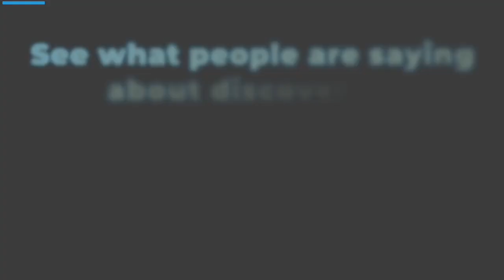Carol - Understanding your life plan through a BLSR (Between-Lives Soul Regression)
Learn how Rob's workshop will help you find guidance and light into the patterns and understand the layers you're living with today. Find out why certain people are here in this incarnation to help you find your way. If you're having
a challenging time understanding why you're a victim in the world you live in or hopeless, this workshop will help shed light on your path.

A between-lives soul regression (BLSR) with Rob Schwartz can help you connect with your pre-birth plan to see what life choices and virtues you set up for yourself to learn in this lifetime.

Checkout my books, Your Soul's Plan, Your Soul's Gift and Your Soul's Love